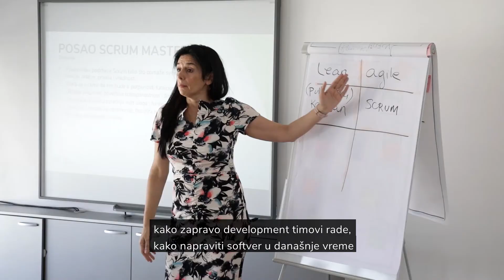Nataša Kažić - Utisci sa CASM treninga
Certified Agile and Scrum Master trening u organizaciji Agile Humans prilika je za sve polaznike da steknu celovit uvid u Agilno i Scrum i nauče sve o kompleksnoj ulozi Scrum Mastera u razvojnom timu.
Ovoga puta kamera je zabeležila delić atmosfere nakon treninga održanog 29 - 30. avgusta 2019. i utiske Nataše Kažić koja je pohađala trening.

Nataša je biznis diveloper, mentor za startupove, predavač na temu inovacije i pisac sjajnih knjiga iz biznisa poput "Da li je budućnost nameštena utakmica" i "Kako uspeti u korporaciji i ostati normalan".